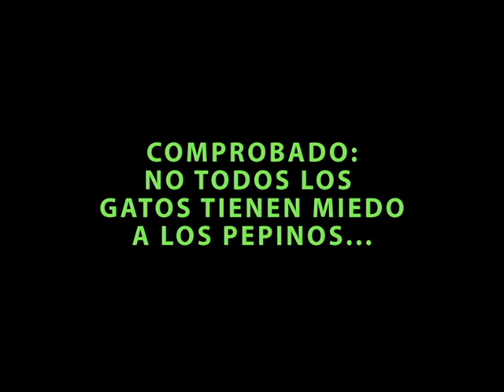Pepinos y gatos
He comprado un pepino español para comprobar si es verdad que a los gatos les asusta la presencia de estas verduras...¿qué pasará?

No olvidéis darle a Like (que es gratis)
y si no estáis suscritos pues ¡ya sabéis!
Acepto todo tipo de comentarios siempre que sean respetuosos y constructivos.
¡Gracias!